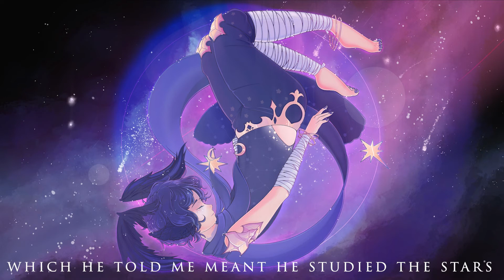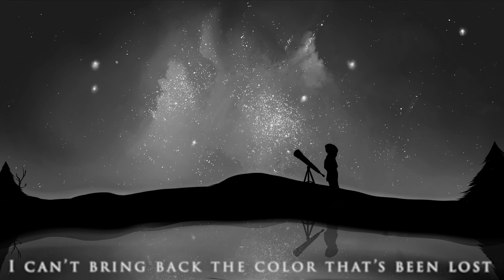【Lore】Once Upon A Time, I Fell To Earth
Lore video for my official Debut!

Thank you again to the wonderful Hiodollz/Hiokleo for creating the art for this!

I hope you'll all enjoy!|